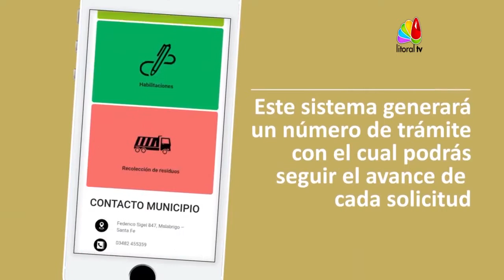Programa 8- Presentación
PREPARATE HOY EN "COMPLEMENTADOS" TE CONTAMOS LO QUE TENEMOS PREPARADO PARA NUESTRO 9 no. PROGRAMA... CIENCIA Y TECNOLOGIA, DESARROLLO DE LAS COMUNIDADES Y LA JORNADA TEDx DE AVELLANEDA...